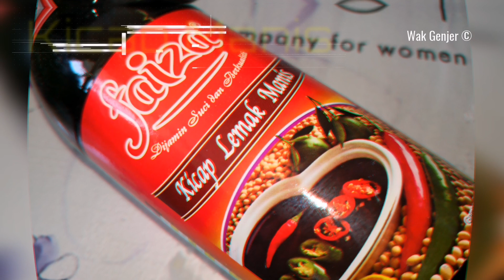Hati Masak Kicap Sedap Meletop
Resepi Hati Duka Masak Kicap.
Duka sempena Covid-19

Resepi ini hanya cadangan, anda boleh ubah mengikut citarasa masing-masing.

atau